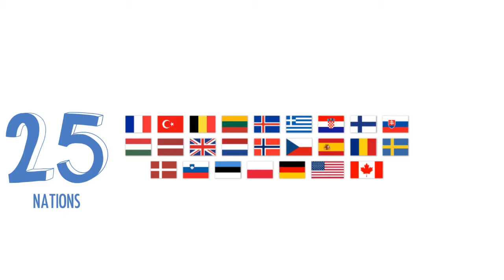MNCNE - the animated series. Fact Sheet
Welcome to the new animated series produced by NATO's Multinational Corps Northeast!
Each week we will publish a short film focused on the Corps itself. Its history, mission and role in NATO.